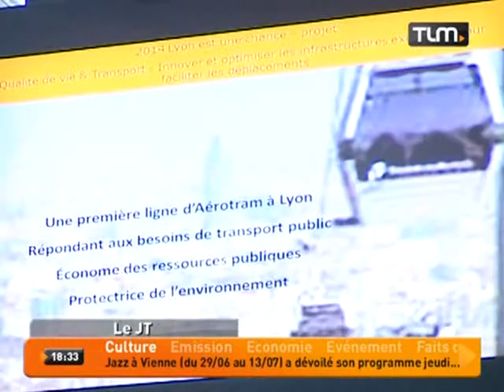Eric Lafond candidat aux municipales de Lyon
Sites webs/blogs, copiez cette vidéo avec le bouton "Intégrer" !
 Eric Lafond, candidat sans étiquette, lance sa campagne pour les élections municipales de 2014.